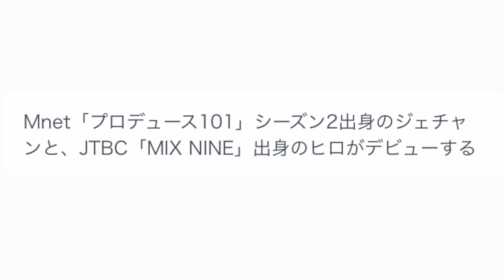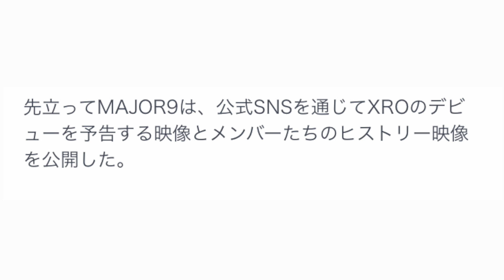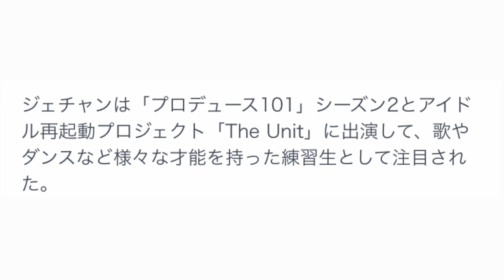今年一番推したい男性アイドルが出てきました！！！！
2回目のサイン会

〒06164
Mercury Shoji